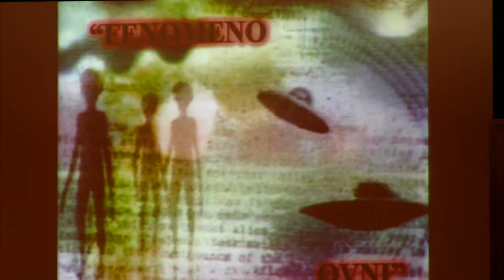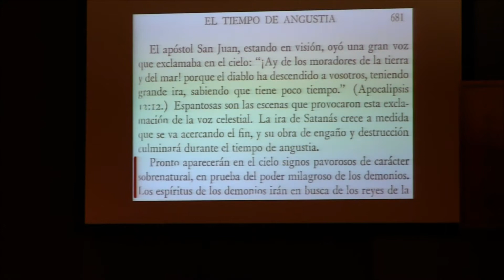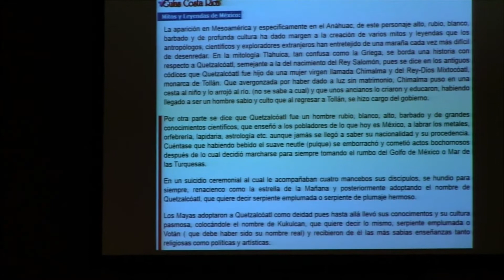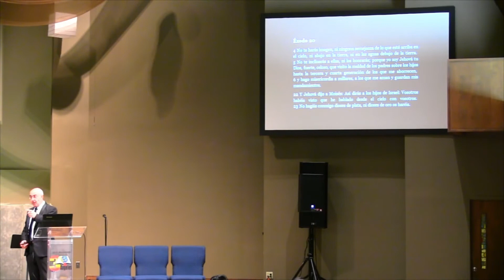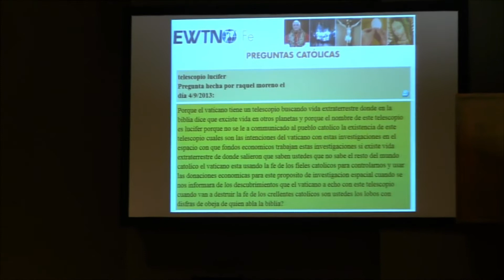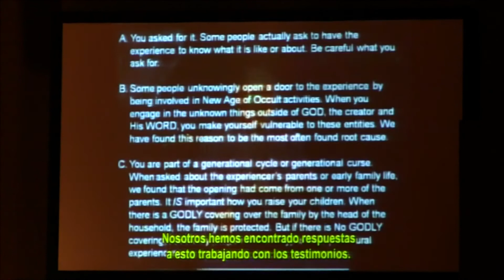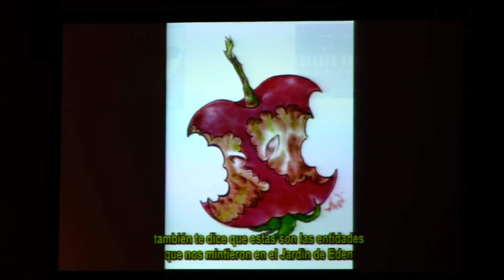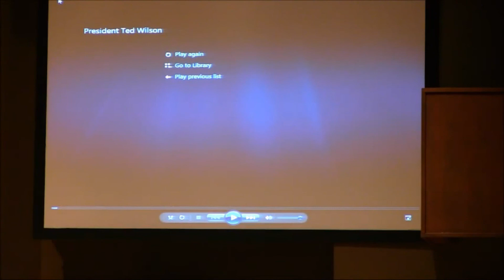23-03-15 Conferencia EEUU (Irving) - Fenómeno OVNI II Versión 1